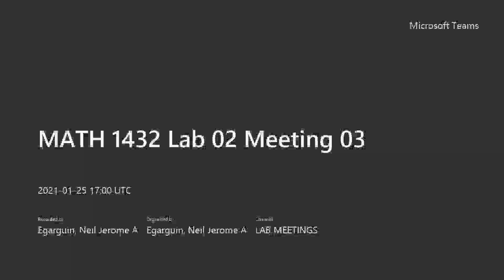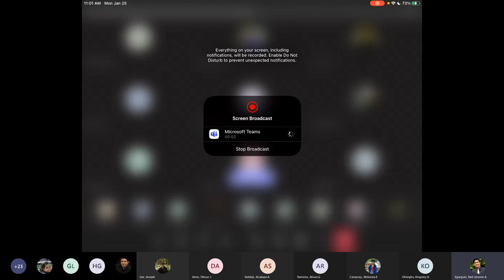u-Sub in Integration & the MVT for Integrals [MATH 1432 Lab 02 Meeting 03]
This is the recording of our class session with further review of Calculus 1 (MATH 1432) topics and discussion of the MVT for integrals. CORRECTION: On the solution for Problem #4 (47:49 in the video), the final answer should be 90, not 80.